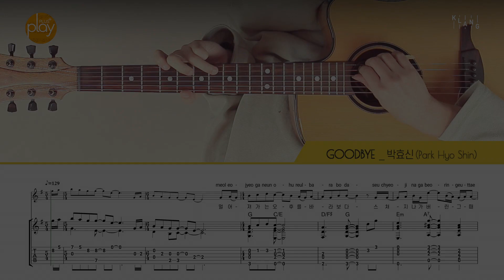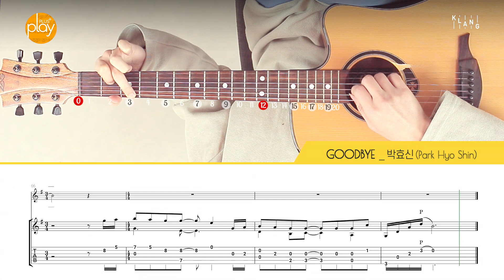박효신 _ Goodbye | 1인칭 기타 튜토리얼 _ 코드 & TAB 악보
1인칭 시점 기타 튜토리얼 | 핑거링가이드 애니메이션 | 코드 & TAB 악보

박효신 _ Goodbye
작사 - 박효신, 김이나
작곡 - 박효신, 정재일

- 기타줄 _ Martin MFX740
- 마이크 _ Schoeps CMC5 MK5
- 마이크 프리앰프 _ api A2D

플레이플러스(PlayPlus)의 켄텐츠는 레코딩/믹싱 스튜디오 tonstudio KLANG(칼스루에, 독일)에서 제작됩니다.